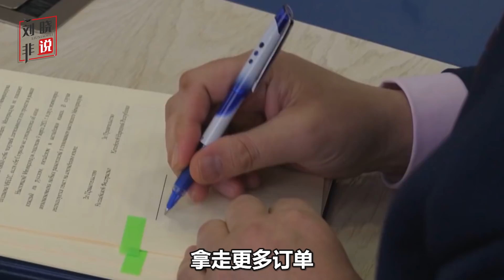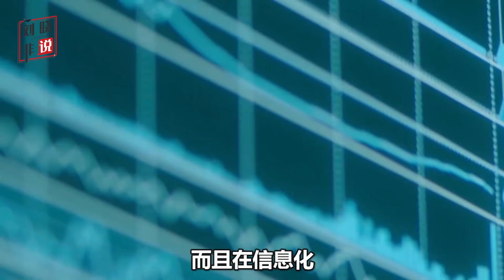武直10成功出口巴基斯坦，美國幫了大忙，中國軍工找到新磨刀石！【刘晓非】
武直10出口巴基斯坦成定局，中國軍工又有機會找到新的磨刀石
武直10成功出口巴基斯坦，美國幫了大忙，中國軍工找到新磨刀石！